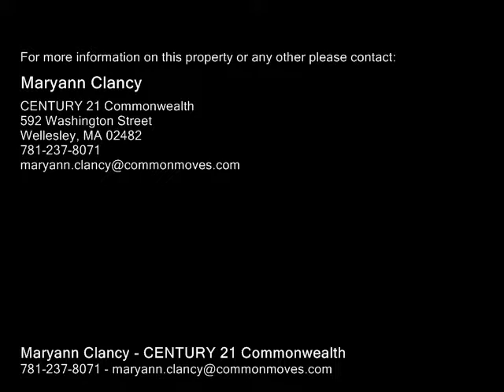8 Farm Rd Sherborn, MA 01770 - Single-Family Home - Real Estate - For Sale -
8 Farm Rd Sherborn, MA 01770  SingleFamily Home  Real Estate  For Sale  Beautifully renovated and tastefully updated this house is a charmer! Lots of light, wood floors throughout, first floor laundry, living room with french doors, leading to brick  terrace, 2 spacious 2nd floor bedrooms and terrific lower level mudroomoffice and workshop. The kitchen is quite large and nicely updated in keeping with the style of the house. There are soapstone counters, cherry cabinets, Wolfe gas range, large double porcelain sink and 1 year old refrigerator. Systems and electric are newer, roof is  3 years old and the 12 year old septic allows for 3 bedrooms. Plans available for a master bedroom2 car garage & family room addition. The grounds are well landscaped with lots of garden beds and plenty of space to play. Fabulous walk to town location provides easy commute and a very short distance to bucolic Farm Pond. A true gem of a property!!

Maryann Clancy
CENTURY 21 Commonwealth